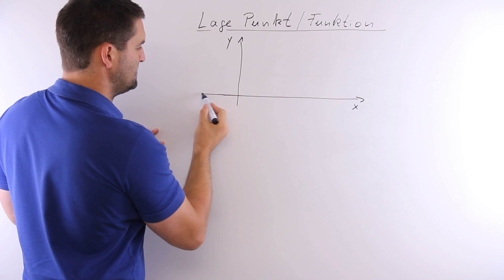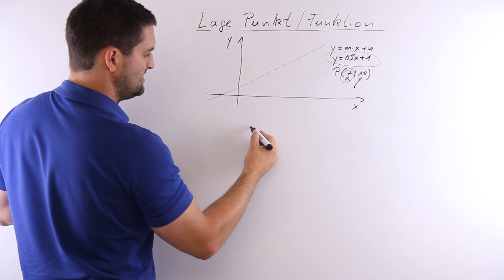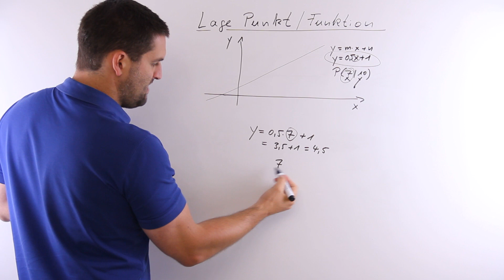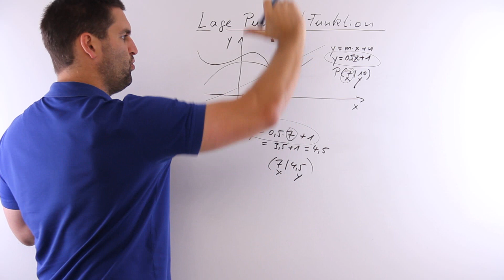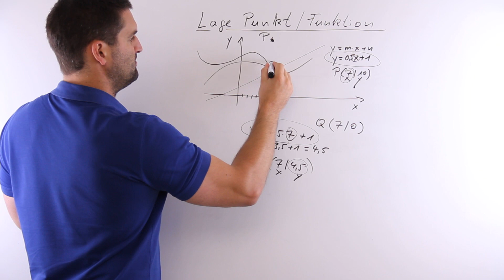Lage Punkt Funktion | Mathe by Daniel Jung